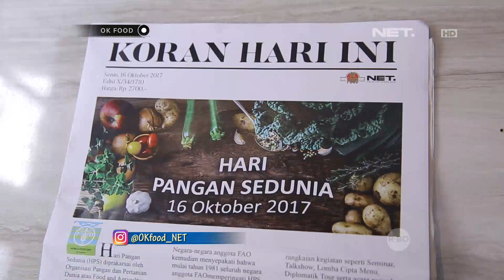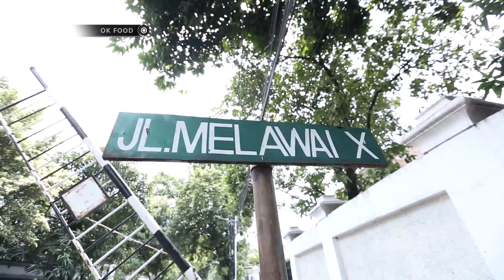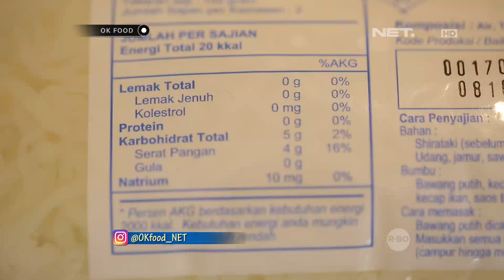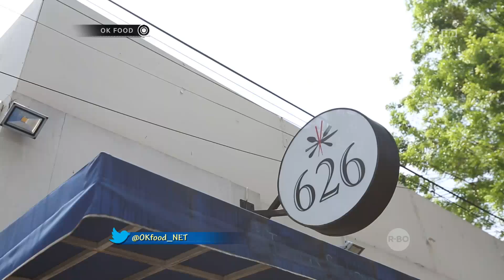Shirataki, Makanan Tepat Untuk yang Sedang Diet